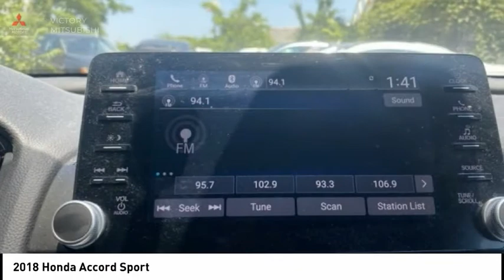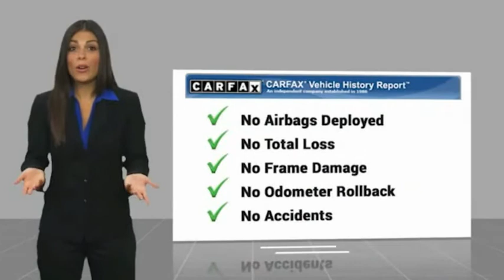2018 Honda Accord Bronx NY 18126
2018 Honda Accord Sport

Victory Mitsubishi
4070 Boston Road

Welcome to Victory Mitsubishi! We offer a combined inventory of 700 cars new and luxury used vehicles. All Used vehicles come with a quality assurance inspection, our New Vehicles have an unprecedented 10-year 100k mile warranty we also have vehicles car for any want or purpose. Come into test drive this car for any want or purpose. Come in to test drive this Honda Accord Sport today! Priced below KBB Fair Purchase Price! *, Cloth.brCARFAX One-Owner.br2018 Honda Accord Sport White 4D Sedan Save yourself Time and Money - Fill out a credit application online at victorymitsubishi.com and get pre-APPROVED! Financing available for all types of credit with low monthly payment that will fit you budget. Down Payment low as $599. Same day delivery. View our entire inventory by visiting our virtual showroom at victorymitsubishi.com - Only 2 blocks away from Exit 13 off I-95 or Minutes from exit 7 on the Hutchinson Parkway. While we make every effort to ensure the data listed here is correct, there may be instances where the pricing, options or vehicle features may be listed incorrectly. Dealer cannot be held liable for data that is listed incorrectly. Visit Victory Mitsubishi online at victorymitsubishi.com to see more pictures of this vehicle or call us at today to schedule your test drive. please refer to dealers website for exact pricing and for any incentives that we may apply! Our address is 4070 Boston Road, Bronx, NY 10475.br*